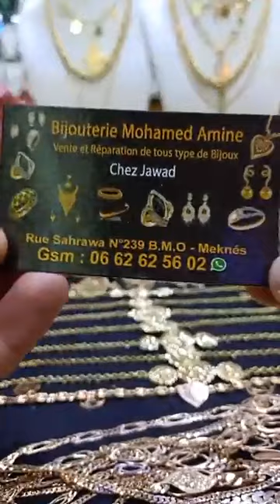تخفيضات هامة عند مجوهرات محمد امين